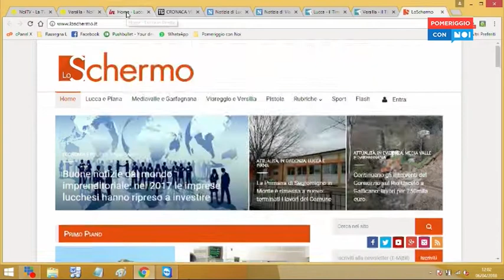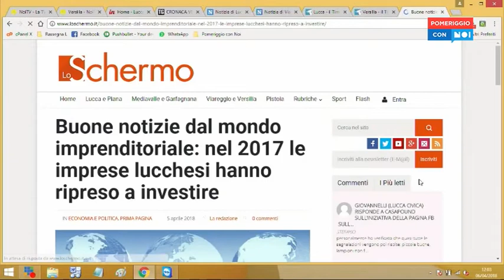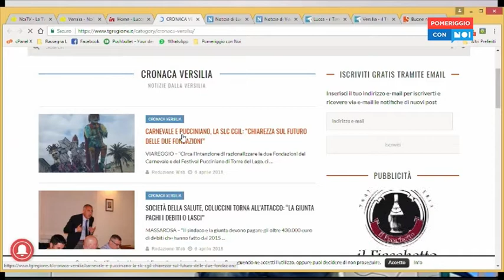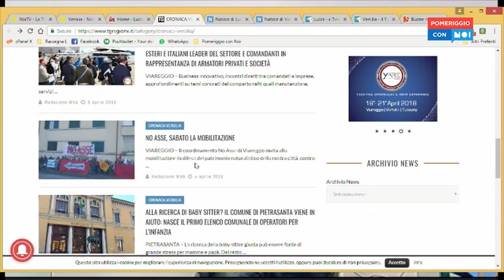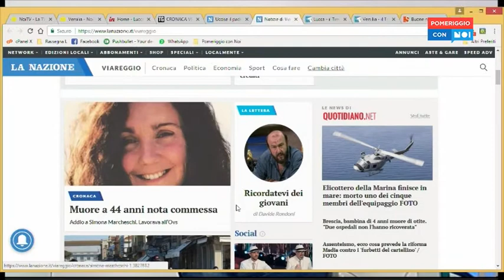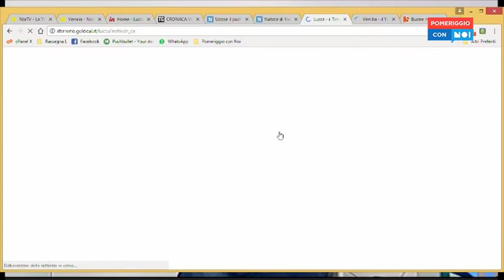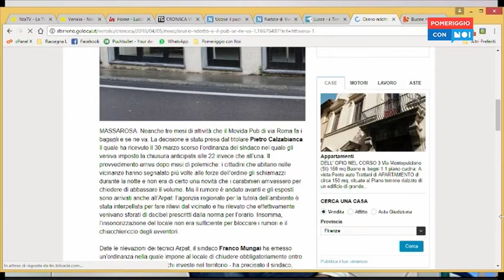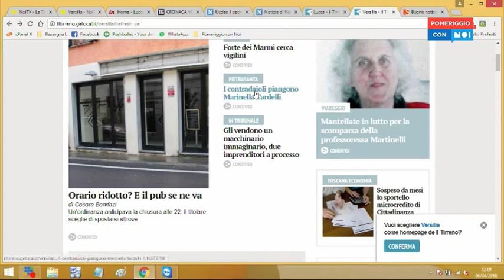Pomeriggio con Noi | 06/04/2018